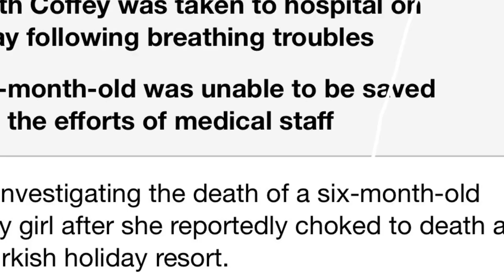Elizabeth Coffey, 6 months. Photographs.